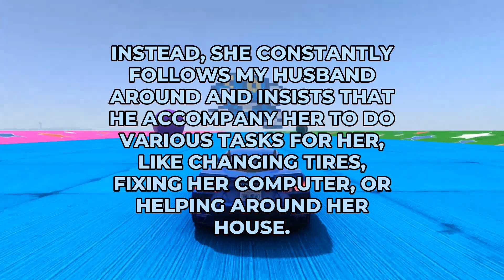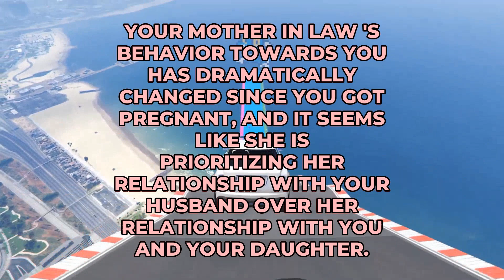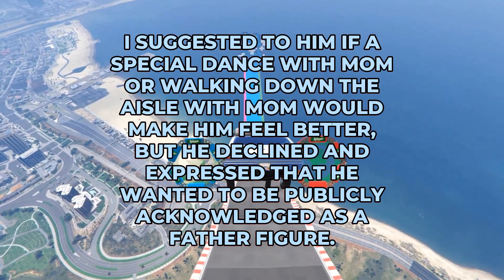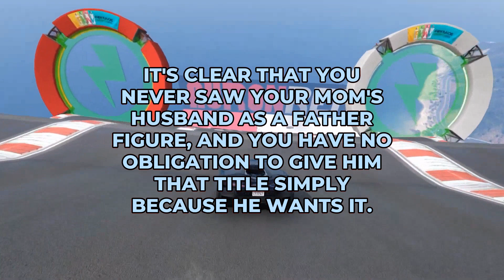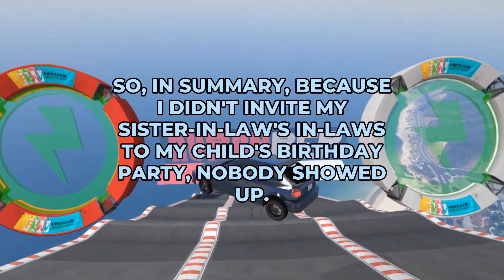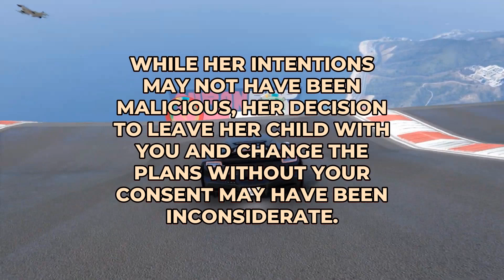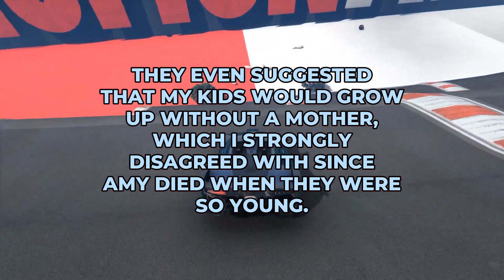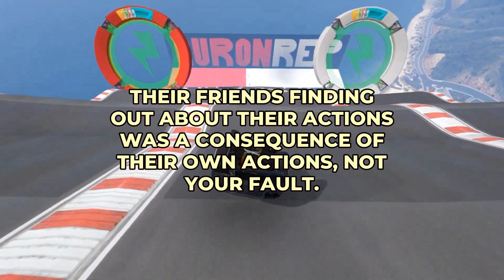She Wanted To Be PART OF MY WEDDING, But I Said NO.... - Reddit Podcast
00:00 - Aita For Not Defending Mil After She Kept Saying My Daughter Looks Nothing Like Me?
02:22 - My Thoughts
03:04 - Aita For Not Giving My Mom'S Husband A Role In My Wedding?
04:59 - My Thoughts
05:50 - Aita For Not Inviting My Sister-In-Law’S In-Laws To My Kid’S Birthday Party?
08:17 - My Thoughts
09:28 - Aita For Telling My Parents They Repulse Me And Informing Their Friends The Reason After Learning They Had Harassed My Late Wife To Write Letters To Our Kids Before She Died?
11:39 - My Thoughts